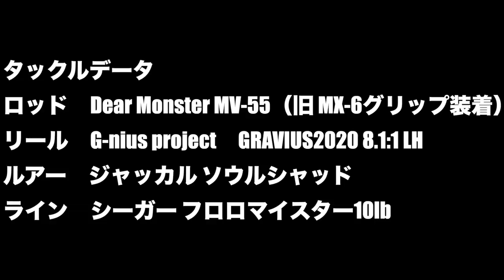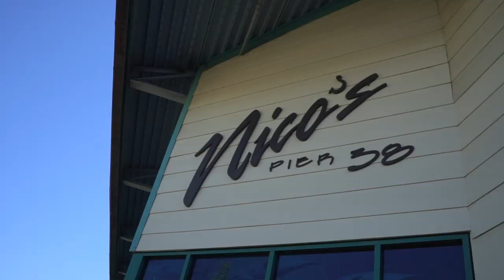橋脚の超キワに高性能シャッドを通すと、、、バス釣り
橋脚の超キワに高性能シャッドを通すとって事でハワイのウィルソン湖でバス釣りです！

ジョイクロ70 やいつものゲーリーヤマモト2インチヤマセンコーでボウズ逃れは出来たのですが、そうなると少し大きめサイズのピーコックバスも釣ってみたくなりました！

ガイドのハワードさんが「居る時は良いサイズが釣れるよ〜」っと案内してくれた橋脚ポイント！

サイズアップに備えベイトタックルに持ち替えキャスト開始！

今回はジーニアスプロジェクトのグラビアスにシャロースプールを組みベイトフィネス仕様にしてみましたよ！

ロッドは小型プラグを快適に投げられるディアモンスター「MV-55」この竿にMX-6の旧型グリップを装着し、更にコンパクトにセッティングをしてみました！

橋脚の際に軽量な小型シャッドを送りこむと今日1番の引きの魚がヒット！

無理をすると針が伸びたり身切れしたりロクな事が無いのでドラグもしっかりと効かせて寄せてくるとナイスなサイズ！

小型なルアーが活躍するウィルソン湖ですが1本便利なベイトタックルを準備しておくと安心ですよー！

ロッド　Dear Monster MV-55 （旧 MX-6グリップ装着）
リール　G-nius project  GRAVIUS2020 8.1:1 LH
ルアー　ジャッカル ソウルシャッド
ライン　シーガー フロロマイスター10lb

１月１４日にシマノ が情報解禁！NEW メタニウムの仕様に度肝を抜かれましたが、ステラSW、新しいツインパワーなども気になりますよね！バスロッドではゾディアスがカーボンモノコックグリップを搭載してリニューアルですね！デプスも10年ぶりに関東での出展との事で目が離せません！ギラギラコウゲキを筆頭に巨大なルアーを見るだけでもワクワクしますよね〜！

2020年度は引き続きデプスのコードネームバスやNZクローラーなどの激しい釣りからゲーリーヤマモトのワーム郡を駆使したライトリグの釣りなどなど関東のバス釣り場からホットな釣り動画をお届けして行く予定です。もちろん最新の気になるバスルアーもどんどん購入＆レビューしていきます

TurikouTVの動画
55アップしか釣れない！デプス「コードネームバス」に巨大バスが襲い掛かる衝撃映像